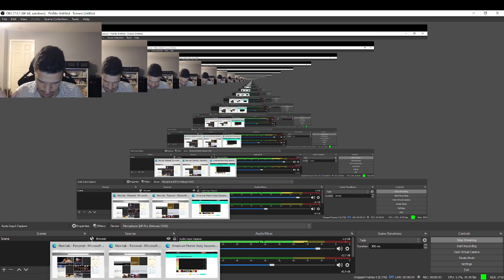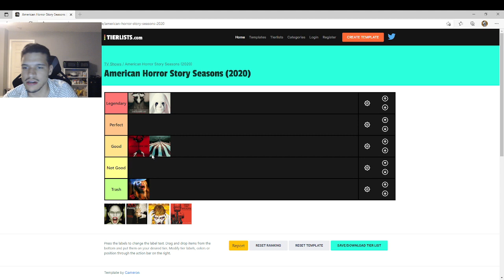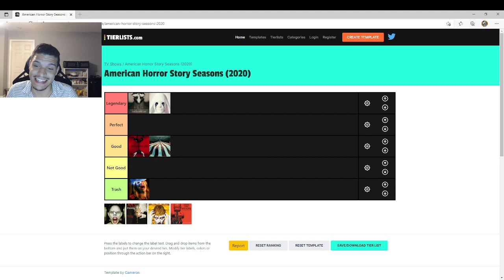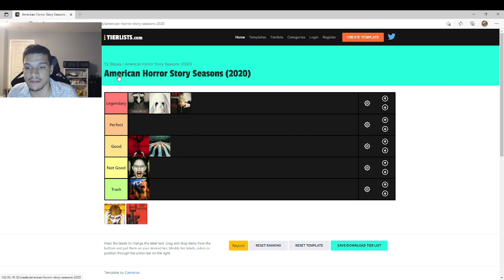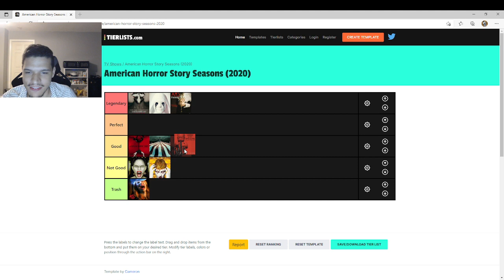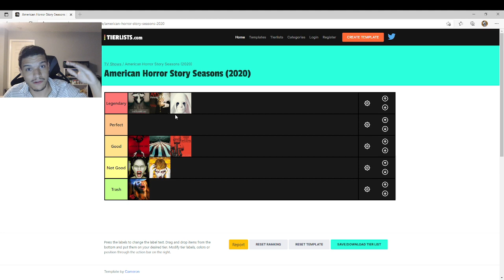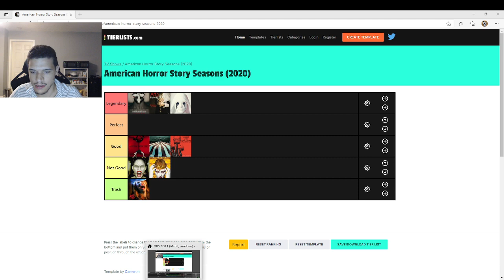American Horror Story Seasons 1-9 Tier List!